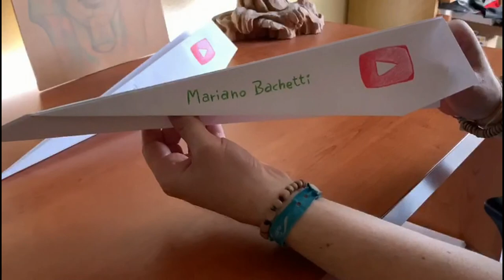COME FARE Un' AEREO di CARTA | Tutorial | Mariano Bachetti & Daniele Cavallino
Come Realizzare un' AEREOPLANO con la Tecnica degli Origami, eseguita Passo dopo Passo.